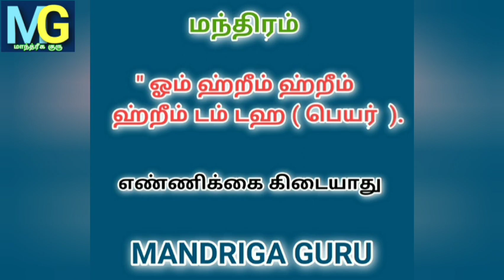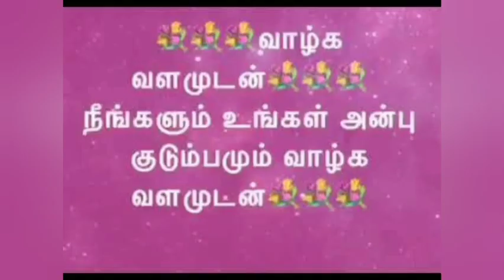மிகவும் பழமையான காம மோஹன மந்திரம்@MANDRIGAGURU